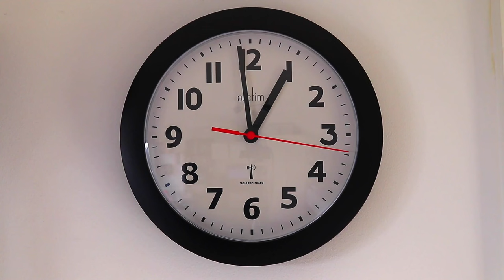Optimal Muscle Recovery Time for Max Gains!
Discover the secrets of muscle recovery time, rest periods between workouts, and optimal muscle repair strategies in this essential guide! Learn how long it takes your muscles to recover to boost your gains effectively. We dive into the best practices for spacing out your training sessions to maximize muscle growth and strength.

Whether you're aiming to enhance performance or increase muscle size, understanding recovery and repair is key. Tune in to uncover how to fine-tune your workout schedule for peak performance and accelerated muscle development!